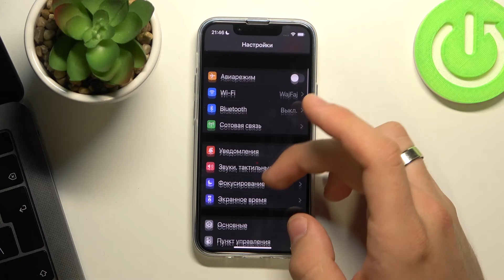Найт шифт на iPhone 13 Mini / Как включить ночной режим (Жёлтый фильтр) экрана на iPhone 13 Mini?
Больше информации вы сможете получить на сайте:
Если вы часто активно пользуетесь вашим iPhone 13 Mini в ночное время суток, тогда вам нужно начать пользоваться Night Shift'ом на iPhone 13 Mini. Это такой режим экрана, который активирует жёлтоватый фильтр дисплея на iPhone 13 Mini, чтобы ваше зрение не портилось так сильно, как при обычном режиме ночью. Вы можете не знать как включается Найт Шифт на iPhone 13 Mini, поэтому мы приготовили для вас это видео. В нём мы покажем и расскажем вам как настроить и включить автоматическое включение Night Shift'а, исходя из времени суток, на iPhone 13 Mini простейшим способом.

Как включить Найт Шифт на iPhone 13 Mini? Как на iPhone 13 Mini активировать Night Shift? Как настроить Night Shift на iPhone 13 Mini? Как пользоваться Найт Шифтом на iPhone 13 Mini? Как настроить автоматическое включение Night Shift'a (Жёлтого фильтра экрана) в зависимости от времени суток на iPhone 13 Mini?